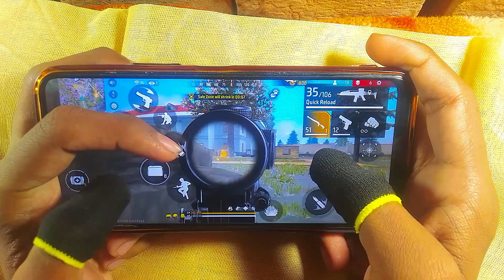HANDCAM FREESTYLE ⚡ SOLO VS SQUAD 🪂 HIGHLIGHT FREE FIRE MAX